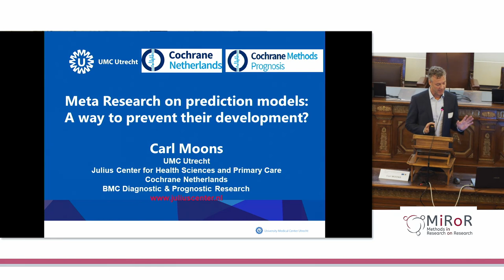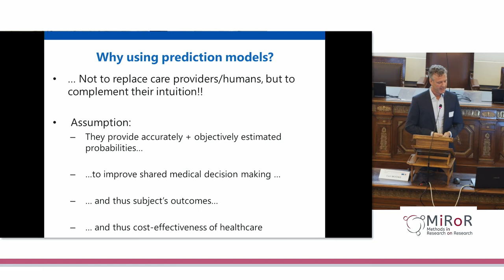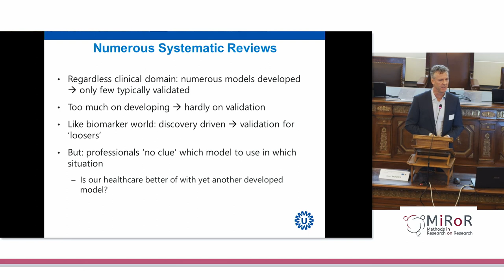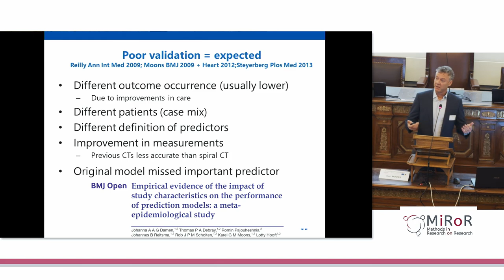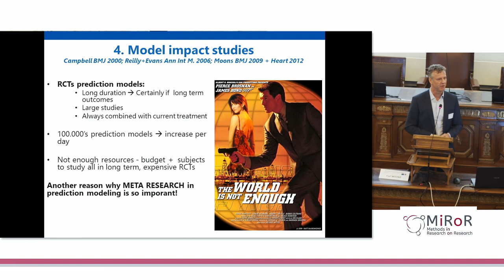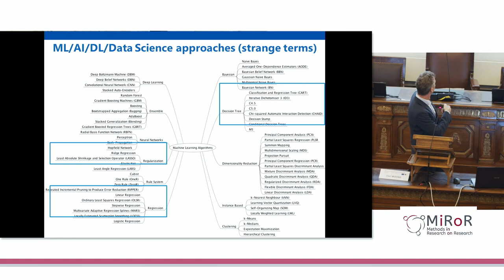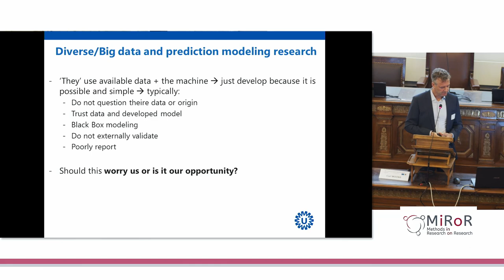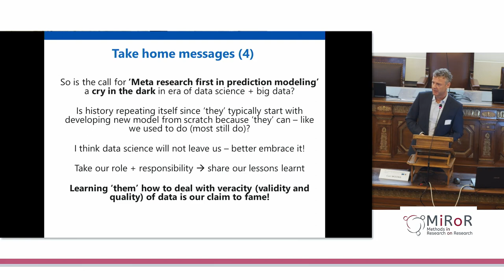Meta-research of prediction models a way to prevent their development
by Carl Moons, Julius Center for Health Sciences and Primary Care, Utrecht University, The Netherlands
MiRoR conference on "Meta-research for transforming clinical research"
Académie Nationale de Médecine, Paris - 25 november 2019